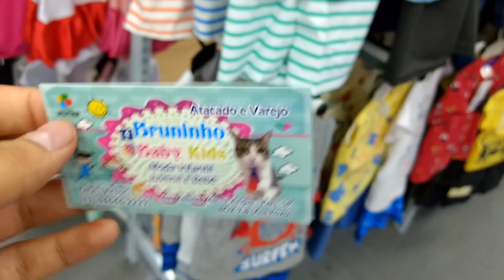Roupas infantis - Shopping Vautier 2018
oie gente nesse vídeo eu trago para vcs roupas infantis la no shopping vautier 2018
Tem muitos vestidinhos de princesas, vestidos temáticos, roupinhas de bebê

O que der na telha

 Endereço do shopping:
Av. Vautier n°: 248 bras / sp
Horario de funcionamento :
De segunda a Sexta das 02:00h as 16:00h
De sabado: das 02:00h as 14:00h
De Domingo Não ABRE